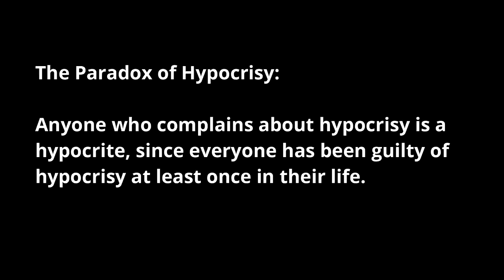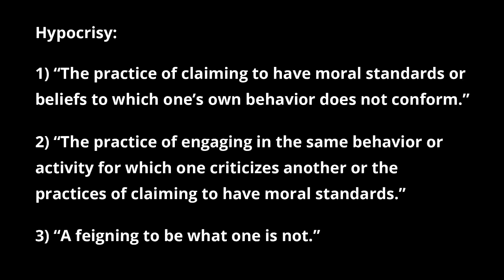Understanding Double Standards & Hypocrisy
How the mind uses double standards to distorts reality and the connection between hypocrisy and spiritual development.

The Ultimate Life Purpose Course - How To Find A Direction For Your Life:

Warning: Spiritual work is inherently risky and dangerous if misapplied or misunderstood. Actualized.org teachings are not suitable for people with serious mental disorders such as: suicidal depression, schizophrenia, psychosis, bipolar, drug addiction, or other psychiatric or medical conditions. Leo's teachings assume you have a stable mind and life. If your mind is dysfunctional or ungrounded, these teachings may lead to a deterioration of your condition and even suicide if misapplied. Self-help and spirituality are not substitutes for professional treatment for such conditions. If spiritual work is causing your life to unravel in unhealthy ways, discontinue the work until your mind has stabilized and you are safe. Actualized.org teachings are very advanced and can easily be misunderstood and misapplied. Nothing Leo teaches ever promotes physical self-harm. Any time Leo talks about “facing one’s death” he is NOT talking about suicide or physically harming your body, but rather ego-death and spiritual awakening. Never confuse these two things.

Warning: Psychedelics are inherently risky and dangerous. Only use psychedelics if you are willing to take 100% responsibility for the consequences. Do not take psychedelics if you are too young, too immature, on mind-altering medication, or if you have a mental disorder. By listening to Leo you agree that Actualized.org is not responsible if you misuse psychedelics and injure yourself or others. If you decide to use psychedelics you must exercise extreme caution and carefully follow safety protocols. Leo’s use of psychedelics is always done with extreme caution and attention to safety. Treat psychedelics like a loaded gun. Never use psychedelics chronically. Never take psychedelics in high doses. Psychedelics will not effortlessly solve your deep psychological problems. The less grounded your mind is, the more selfish you are, the harsher psychedelics will be on you. Psychedelics can create deep existential crises. Do not take psychedelics unless you love the idea of deconstructing your mind and reality.